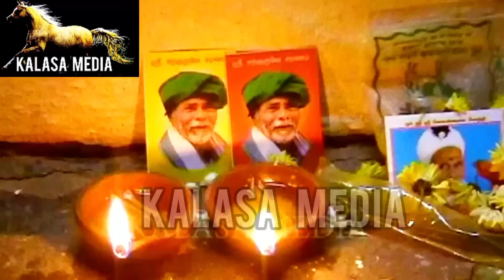(PART-106) சற்குரு ஜீவசமாதி வீடியோ பதிவு-kalasa media 8754493667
பழனி அருகே அமைந்துள்ளது கணக்கன்பட்டி இங்கு ஸ்ரீ சற்குரு ஜீவசமாதி அமைந்துள்ளது சத்குருவின் ஜீவசமாதி நேரடி பதிவு காட்சிகள் 12 வருடங்களுக்கு முன்பு எடுக்கப்பட்ட சத்குரு வீடியோ பக்தர்களுக்காக பழனி  திருமலை சாமி ஐய்யா எடுத்துரைக்கிறார்

kalasa media present